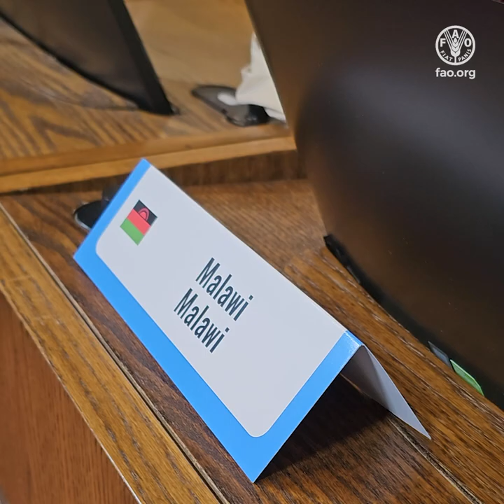Rodrick Khumbanyiwa - Member of the National Assembly of Malawi - II Global Parliamentary Summit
Statements by Rodrick Khumbanyiwa, member of the National Assembly of Malawi and member of the Panafrican Parliament, during her participation in the " Second Global Parliamentary Summit against Hunger and Malnutrition "  held on June 15th and 16th, 2023, in Chile.

The main objective of this activity was to advance towards a global grand pact against hunger and malnutrition.

This initiative was supported by: FAO, the Spanish Agency for International Cooperation for Development (AECID), the European Commission, the National Congress of Chile, the Government of Chile, and the Mexican Agency for International Development Cooperation (AMEXCID).